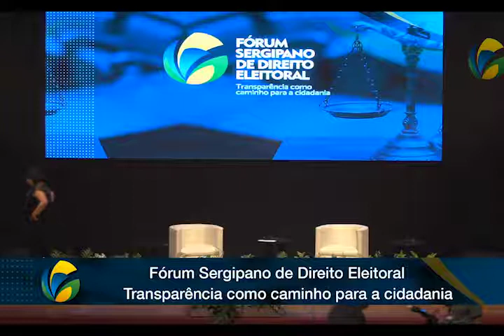FÓRUM SERGIPANO DE DIREITO ELEITORAL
PAINEL 3:
Tema central: Eleições, Mídia e Internet